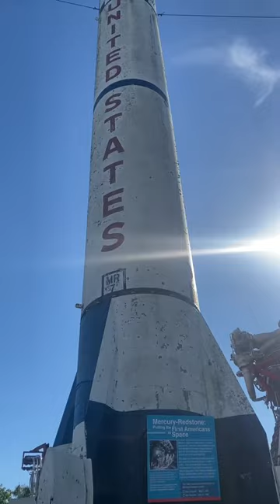missile short trending trendingshorts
123 bhutan cha goshti cake shiva ka dolphin 1 peter go hindi charlie full movie
aalu kachalu beta akkad bakkad bambe bo babu dance bahubali picture bhaj man narayan narayan bhojpuri film bhojpuri ritesh pandey bhoot bhoot wala biology class 12 chapter 10 bittu cartoon song
boot boot buta film cake ka tik tok chandra song chhotu dada patang wala cartoon chor chor chote chote babu
chotu dada comedy cartoon dikhaiye cow pooja cricket highlights cute baby status
cute baby videos funny dakhva damru wale baba tumko aana hoga fish fruits ganpati bappa video gari gay ghoda wala
happy birthday happy birthday hap happy birthday to you
hardol ki katha
hathi bhai to jada
i want you show
injection
jannat ki video
jethalal
jingle bell
jo tenu dhoop lagya ve
john deere tractor
kacha badam
kahani
kalu
kartun
khortha gana
lagnachi gani
lipstick
maa maa tv
mc stan
michael michael michael michael m...
military military
nach gana devriya janjeer
narayan
nathiya gana
news live
noha
notia robot
o desh mere
pani chalke song
patli kamariya bole hare hare hare
pedda puli
pizza eating challenge
police tik tok
purani movie
raju ki story part 2 alfaaz siddiqui
ravan dahan
rider
saamp ki kahani
safar safar
shafa ka birthday
shami
snake
snake video
spider-man spider-man
story r
tametu re tametu
tiktok dikhaiye
tiktok video
toys animals
tractor ki
tui
vaikundapuram full movie tamil
video game
woh kisna hai
123 bhutan cha goshti cake shiva ka dolphin 1 peter go hindi charlie full movie
hardol ki katha
injection
jannat ki video
jethalal
jingle bell
john deere tractor
kacha badam
kahani
kalu
kartun
khortha gana
lagnachi gani
lipstick
maa maa tv
mc stan
military military
narayan
nathiya gana
news live
noha
notia robot
o desh mere
pani chalke song
pedda puli
pizza eating challenge
police tik tok
purani movie
ravan dahan
rider
saamp ki kahani
safar safar
shafa ka birthday
shami
snake
snake video
spider-man spider-man
story r
tametu re tametu
tiktok dikhaiye
tiktok video
toys animals
tractor ki
tui
video game
woh kisna hai
tractor tractor
billi dikha do
Cg songs
chhotu dada
kabaddi shorts
kite
3 star dhumal
4 by 4
7 sal ke bacchon ke cartoon
achha achha game
ajgar
anandpur sahib tractor race
baba gulli
bacchon ke bike
bal kaatne ka style
bhoot
bhutacha bhutacha bhutacha
bike race bike race
bondhu
bus wala
chaman
chocolate wale game
compass box
cow videos
cricket
cube milano
cycle stunt man
dagla
daku song
dhokli
di dhumal
dj songs
doctor kit
emiway bantai roast mc stan
fish sea video
flying beast
fronx maruti suzuki
funny video
gana
ganesha video
golu payal
gta 5 video
hasir comedy
home style
how to make bamboo copter
humne aankhon se dekha nahin hai
iniection cartoon
jai sriram song
janvi
kalu dance
kar videos
karan auila
kawasaki ninja h2r
khesari lal ke bhakti song dj remix
ktm
km rider video
ktm shorts
mahindra thar
majedar video
minecraft
modify splendor
motorcycle chalane wala
ninja h2r shorts
odia di music
patang
photo tractor
police bharti paper pattern 2022
0.6% (
rabbit
race wali bike
rider short video
rohit
saraswati mata ka song dj
sare jahan se achcha hindusta ha...
shiva shiva shiva shiva shiva shiva
shorts photo tractor
rabbit
race wali bike
rider short video
rohit
sare jahan se achcha hindusta hai
shorts
SiX
sourav joshi block
sourav joshi blocks
SiX
sourav joshi block
sourav joshi blocks
spicy challenge
spinner trick
tik tok video
tractor
truck car cheat code
uk 07 rider
verna car
videoder
what me
yaser
छोटू दादा पतंग वाला
पंकज शर्मा
पतंग गेम